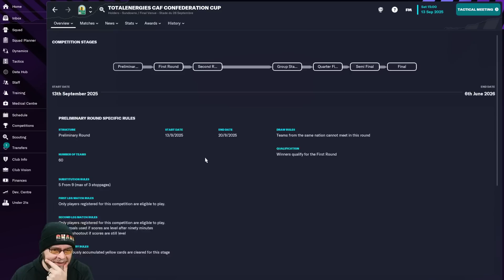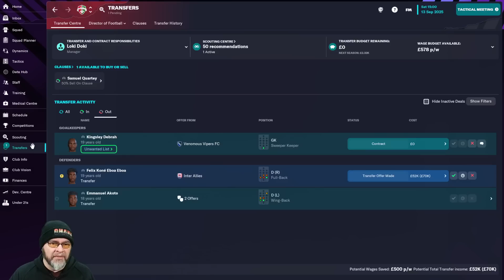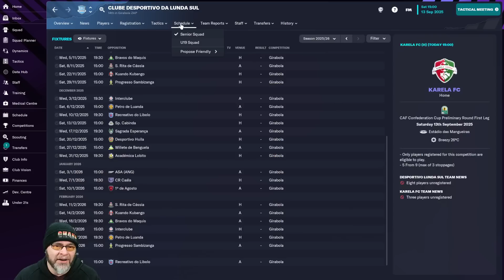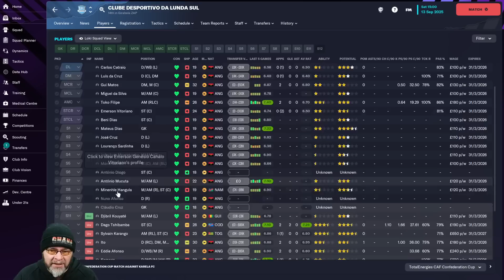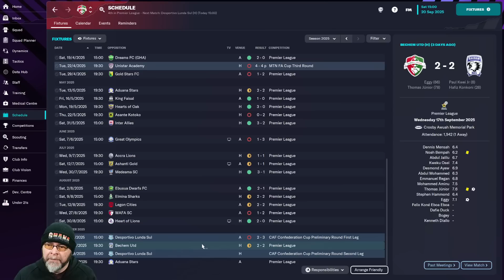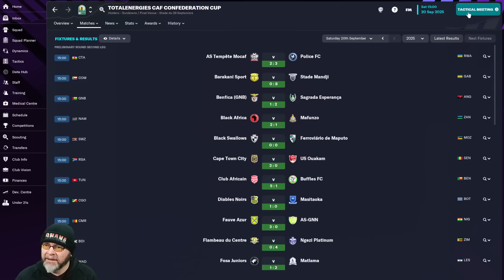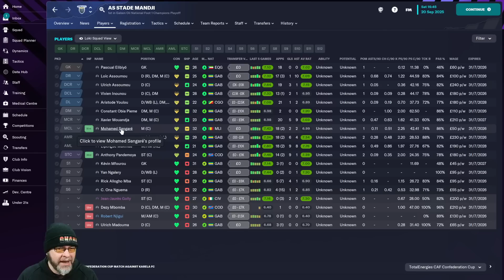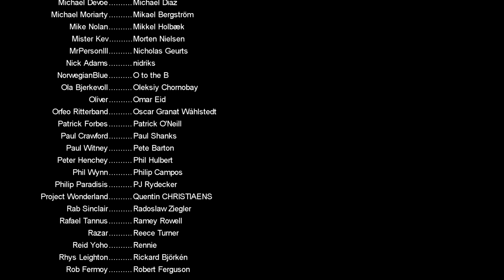TotalEnergies CAF Confederation Cup Qualifiers - EP25 - FM23 Journeyman - Ghana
Welcome to the TotalEnergies CAF Confederation Cup Qualifiers! I think we figured out what happened!

PC Specs:
11GB ASUS ROG STRIX GEFORCE RTX 2080 Ti
4TB Samsung 860 EVO 2.5" SSD, SATA 6Gb/s
12TB SEAGATE BARRACUDA PRO 3.5", 7200 RPM
1st M.2 SSD Drive 512GB INTEL® 760p M.2 NVMe PCIe SSD